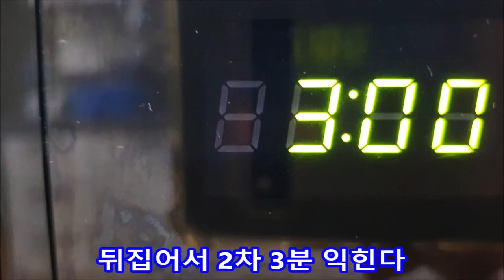단호박죽 호박죽끓이는법 단호박죽 맛있게 만드는법 단호박죽 만들기 단호박죽 쉽게 만드는법 호박요리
단호박죽 끓이는법
호박죽 맛있게 끓이는 법 호박요리
단호박죽 만들기

재료

미니단호박 3개 (900g)
삶은콩 1컵

불린찹쌀 2컵
(불린쌀, 식은밥도 좋아요)

설탕 3큰술 (30ml)
소금 2작은술 (10ml)
물 1.4리터

📌수정할게요
자막에 불린콩이 아니라
미리 불려서 삶은콩 입니다

콩은 미리 삶아서 넣어야 입안에서 편하게 툭 툭 터집니다

죄송합니다

단호박죽 끓이는 소요시간 약 15분 걸렸어요

단맛 짠맛은 취향대로 가감하세요

좀 홀랑해야 식으면 떡이 안됩니다

전자레인지에 3분 익히고 뒤집어서  3분 익히면
딱딱한 단호박 손질하기 쉽습니다